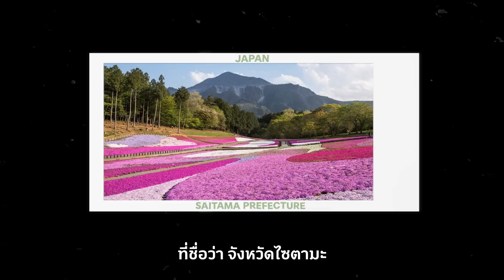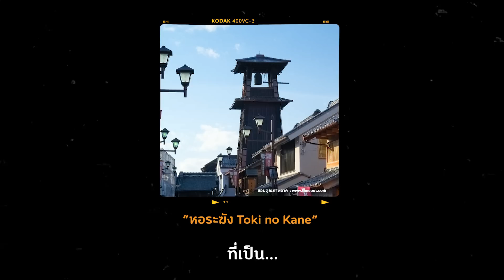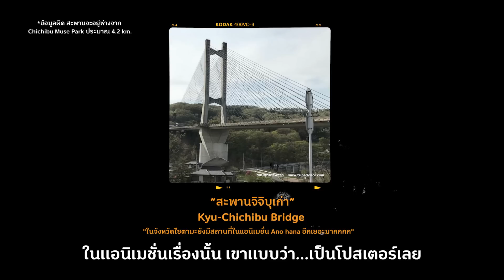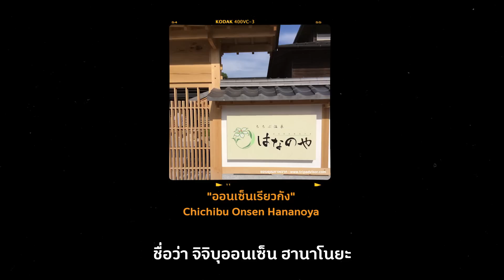แนะนำที่เที่ยวญี่ปุ่นกับคนญี่ปุ่น! ดูคลิปนี้แพลนเที่ยวได้เลย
แพลนเที่ยวญี่ปุ่น กับ Reina in Thailand

จังหวัดน่าเที่ยวใกล้โตเกียว
เที่ยวคนเดียวได้ หรือไปกับเพื่อน ครอบครัวก็ดี
 มีครบ ทั้งธรรมชาติ ชอปปิ้ง ออนเซน
กับ จังหวัดไซตามะ !

ป่ะ พร้อมแล้ว เริ่มแพลนเที่ยวกันน!
 สำหรับใครที่สนใจ แจกลายแทงทัวร์พาเที่ยวเลยค้าบ